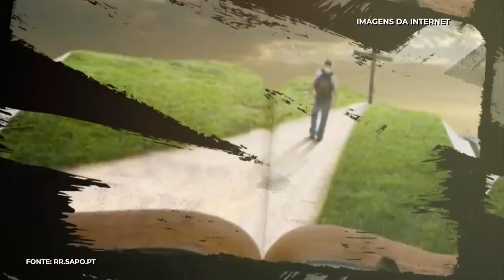Como o Papa Francisco lida com as provações perante a pandemia - Papo Reto - Bendita Hora - 04/12/20